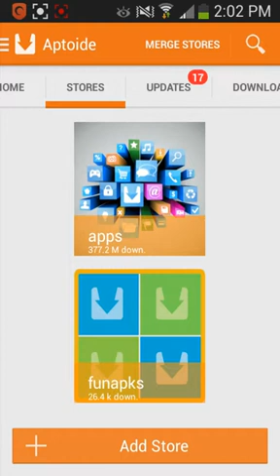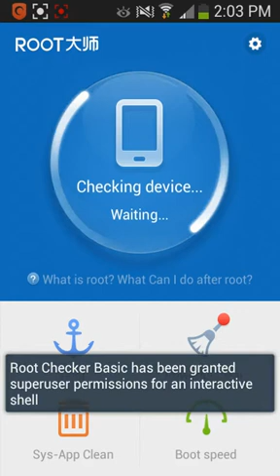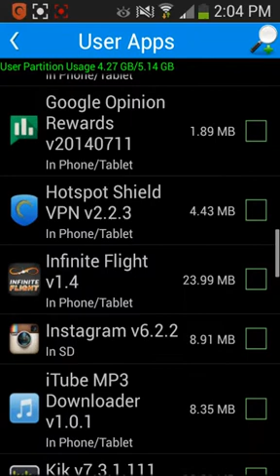How to root your android phone no pc or no survey